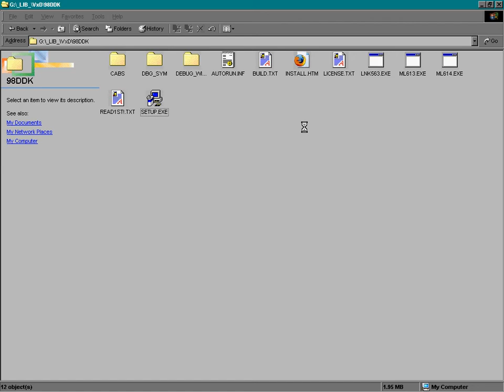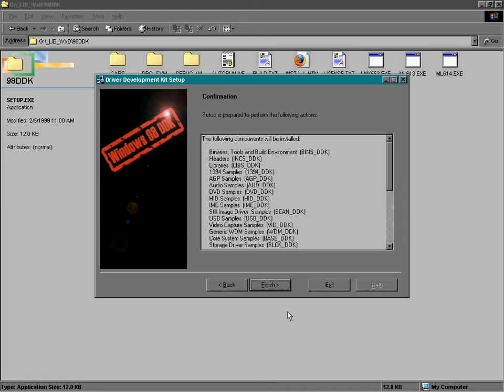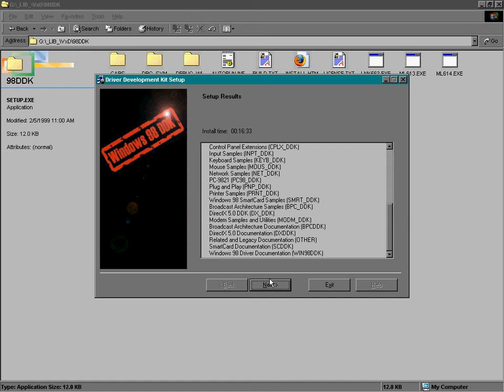2017-07-12 -- Install Windows 98 DDK in Windows 98-ME